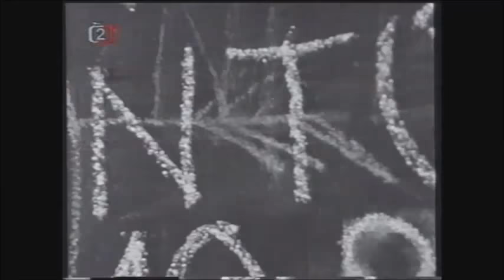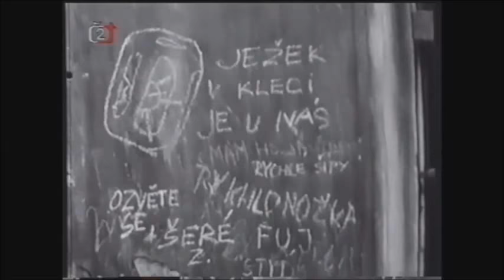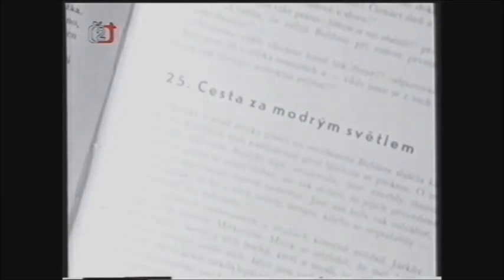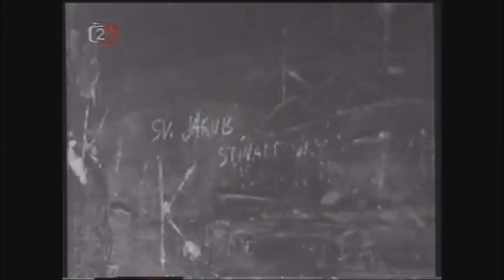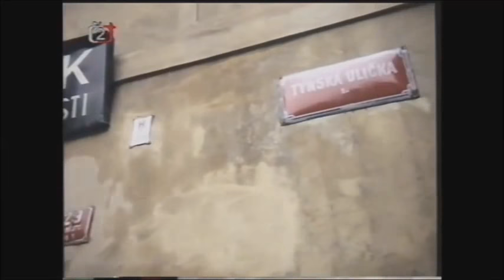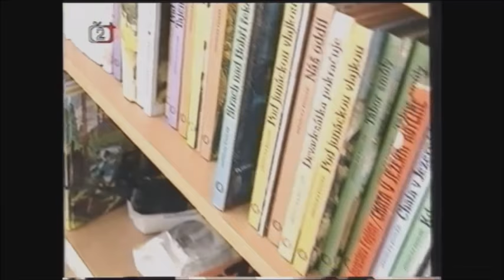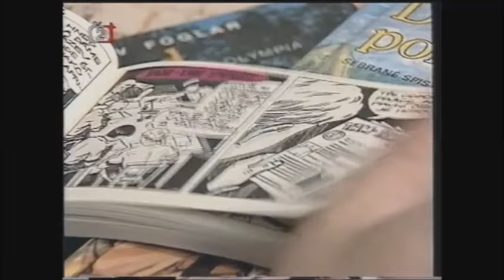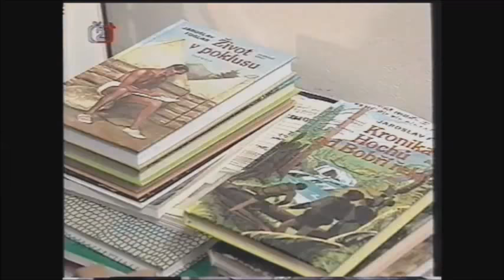Jaroslav Foglar - Jestřáb 2/4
Večer na téma Jaroslav Foglar.
Komponovaný čtyřhodinový pořad z dílny České televize. Uvidíte filmy a ukázky: Záhada hlavolamu 1969, Záhada hlavolamu 1993, Cesty za modrým světlem 1986, Cesty za modrým světlem 1992, Návštěva u Jaroslava Foglara, Tábor Černého delfína, U Šmejkalovic ohrady aneb Večer na počest Jaroslava Foglara, Česká soda i archivní materiály vontské organizace.
Dramaturgie Magdalena Bičíková
Asistenti režie Eva Kosinová a Karel Eskalik Hrivňák
Zvuk Michal Holubec
Střih Katarína Geyerová
Produkce Renáta Králová
Vedoucí výroby Alexej Guha
Kamera Jan Strimpl
Námět, scénář a režie Petr Kotek
Vyrobila tvůrčí skupina Radima Smetany a Vitězslava Sýkory

Kvalita odpovídá stáří videokazety. Na začátku kousek nesynchronní, místy chybí obraz.